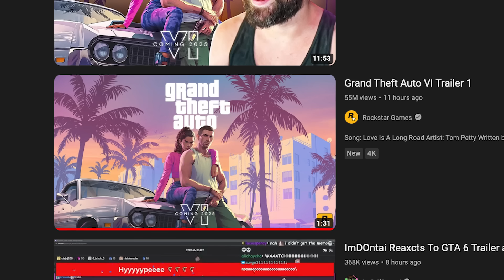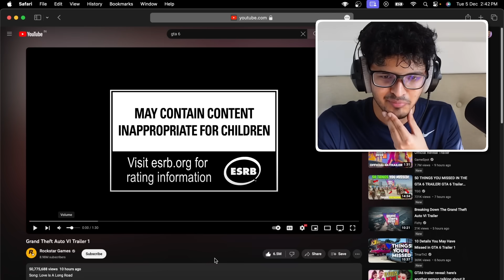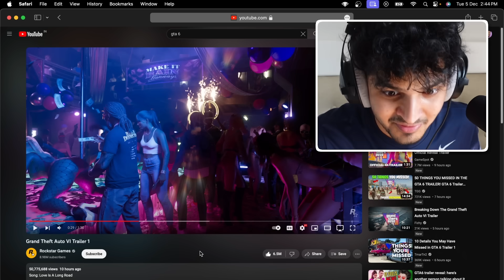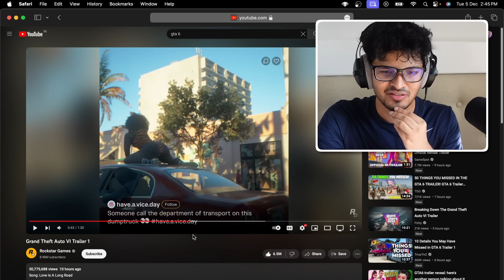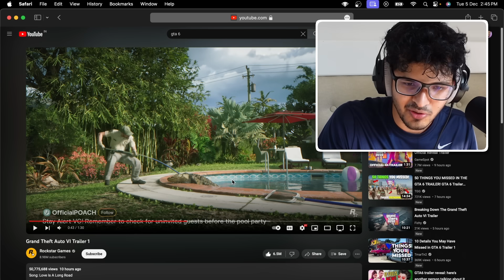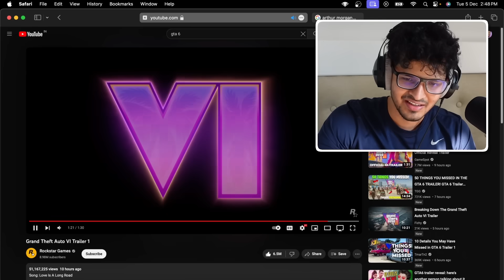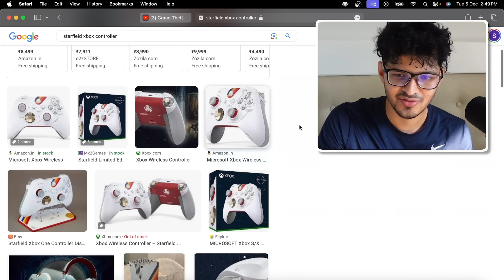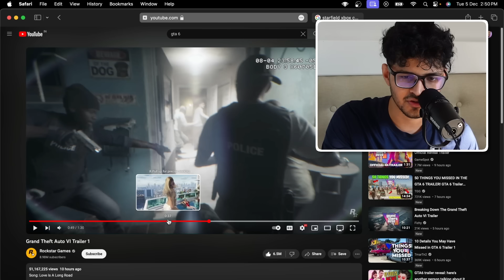GTA 6 IS ALREADY THE BEST GAME OF ALL TIME ...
Grand theft auto 6 trailer review